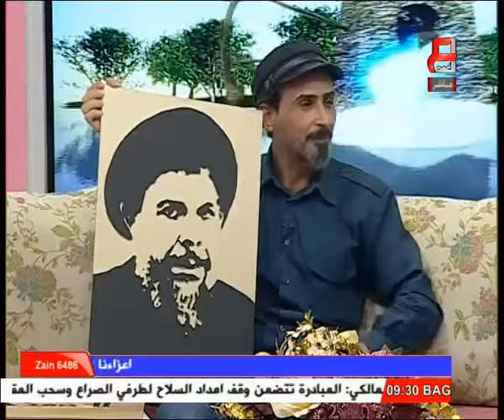وسام الفراتي على قناة العهد - برنامج صباح العهد